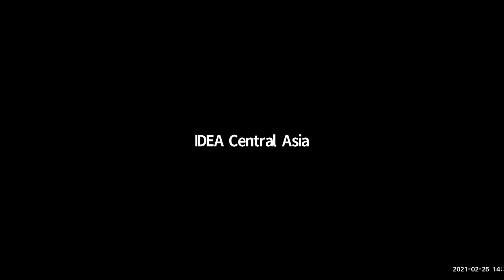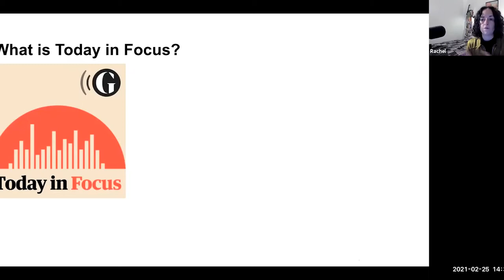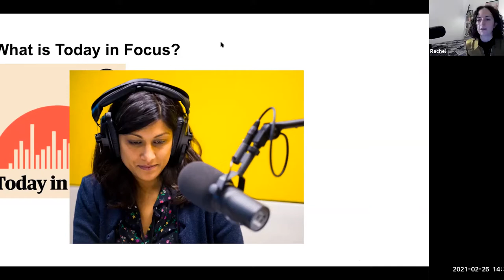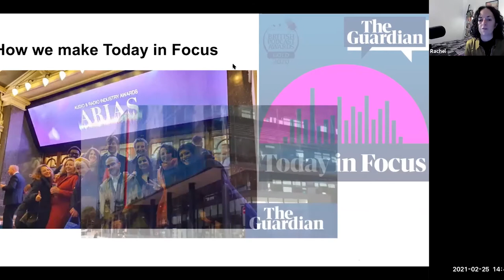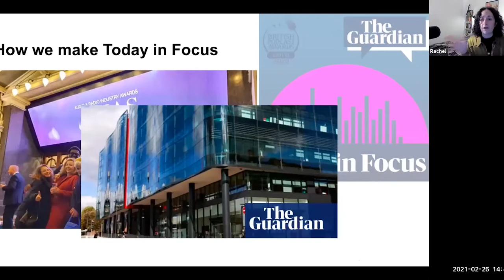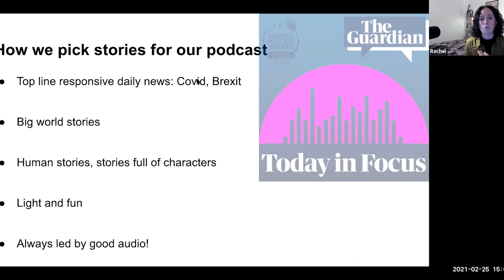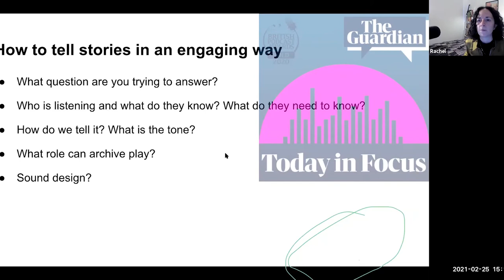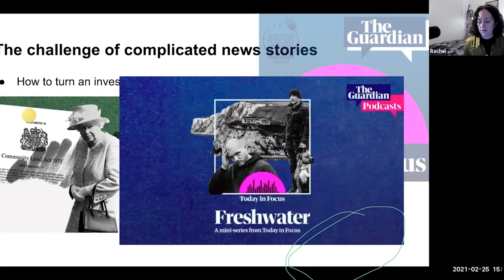ПриветПодкастеры2021: Рэйчел Хамфрис - Аналитические подкасты